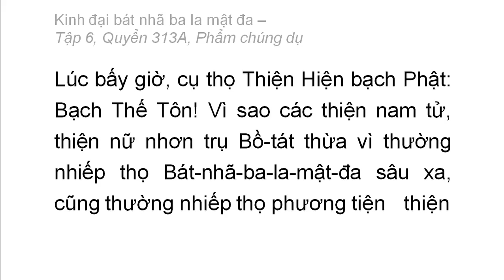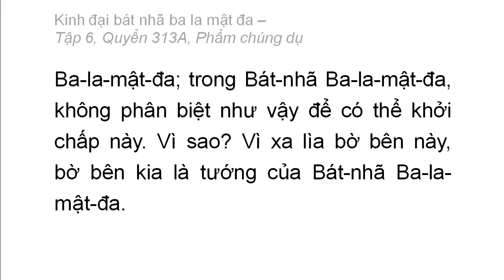Quyển 313A: Kinh đại bát nhã ba la mật đa - Phẩm chúng dụ (rất hay) (313/600) (3)